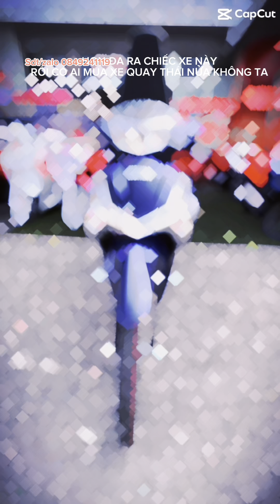XE FUTURE 2024, GIÁ XE MÁY HONDA MỚI NHẤT. GIÁ XE MÁY RẺ NHẤT, GIÁ XE MÁY HÔM NAY